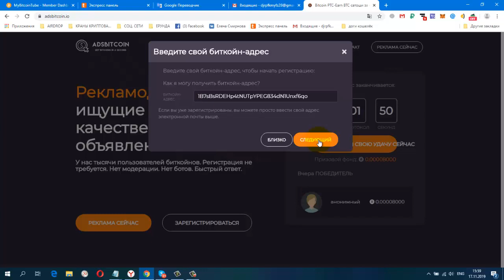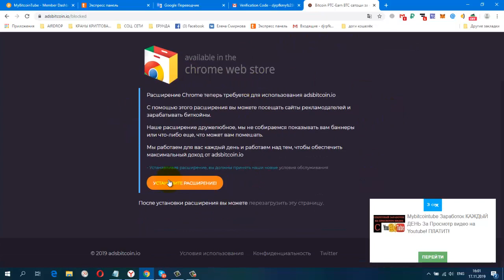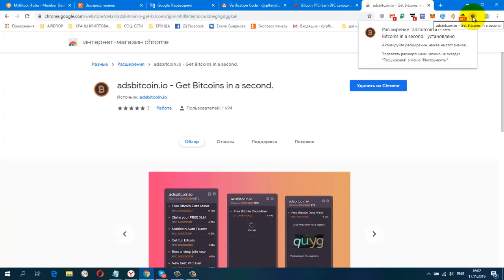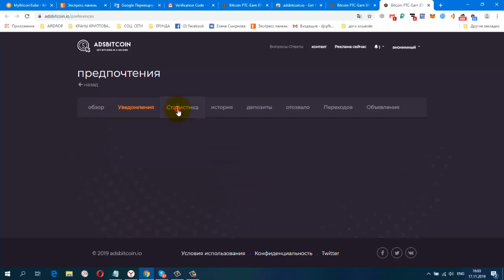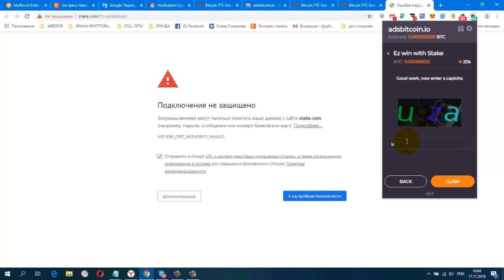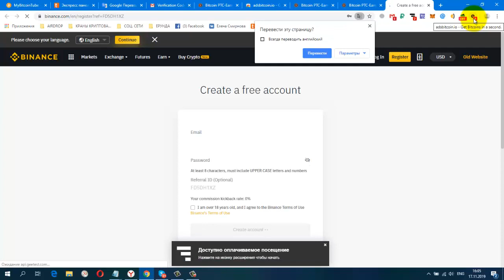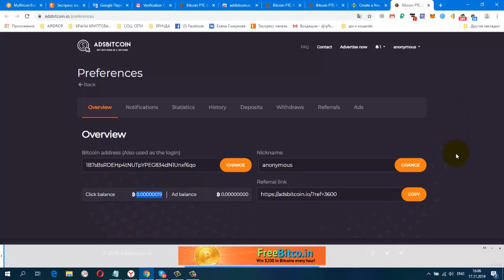Без вложений Расширение adsbitcoin мин вывод 5000btc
Жду Вас.